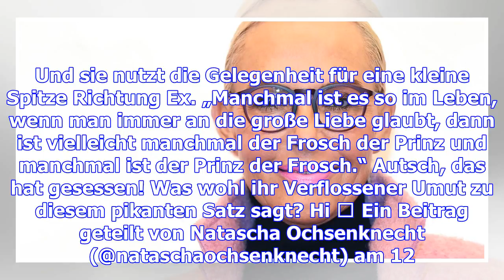Natascha ochsenknecht: „manchmal ist der prinz der frosch!“: fiese spitze gegen ex umut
Natascha Ochsenknecht meldet sich nach der Trennung nun in einem ganz persönlichen Video zu Wort – u...